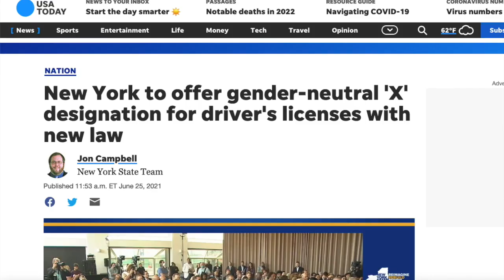They’re Determined To Ruin Our Fun